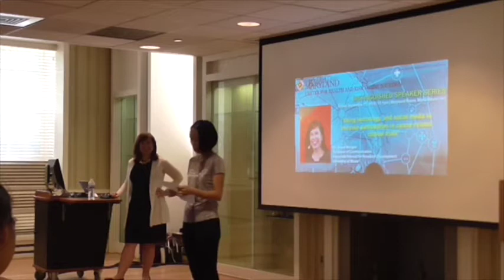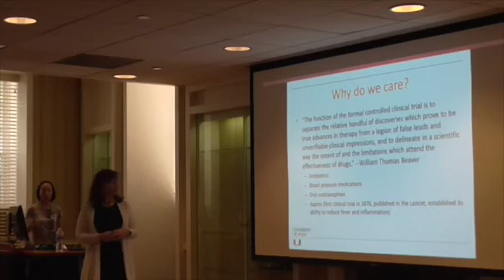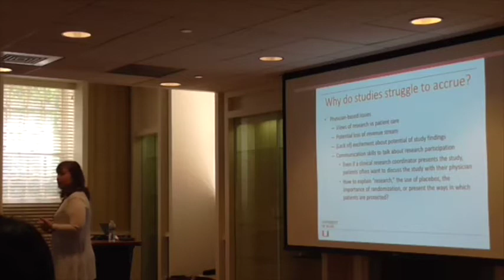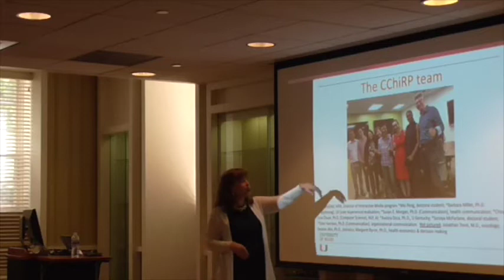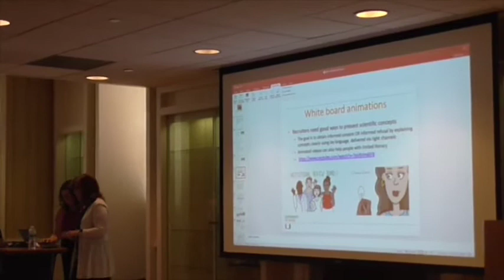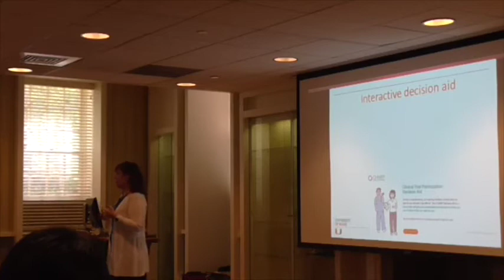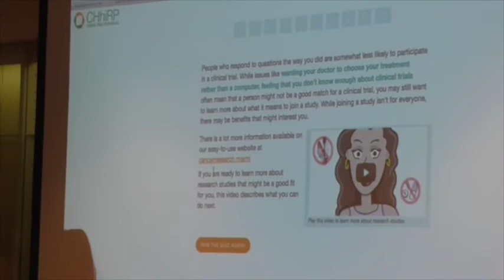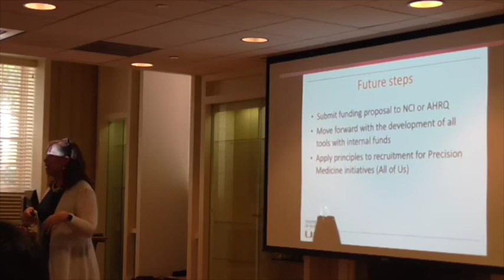CHRC Fall 2018 Distinguished Speaker Dr. Susan E. Morgan